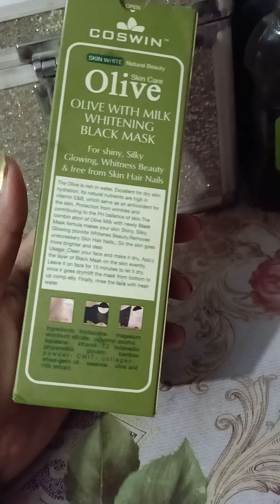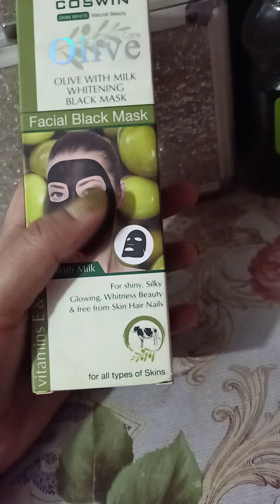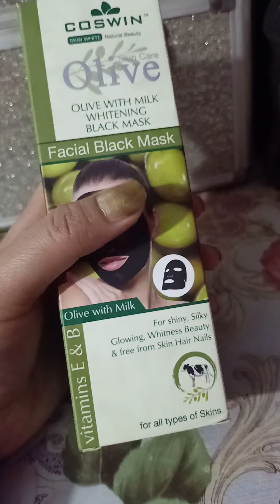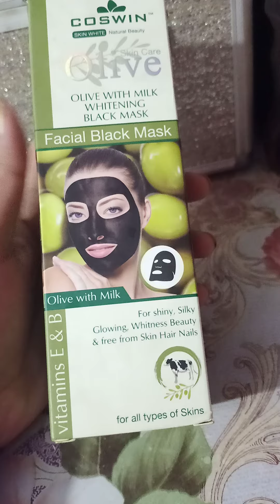Peel facial mask removes facial hair and tight your skin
Self care and beauty